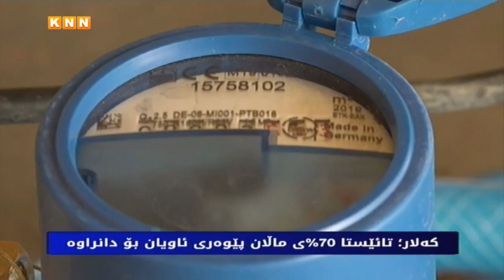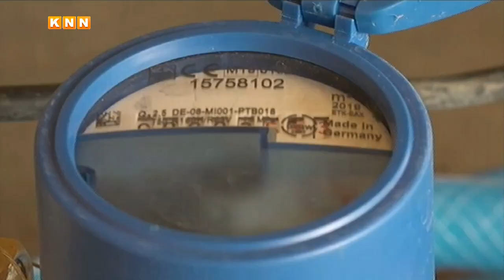كەلار؛ بەشێك لە هاوڵاتییان ناڕازین لە دانانانی پێوەری ئاو